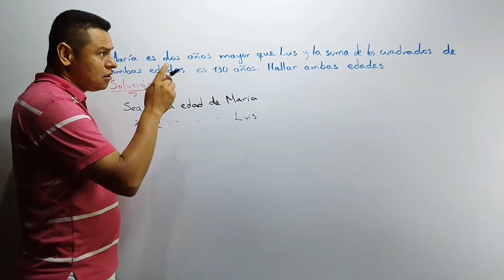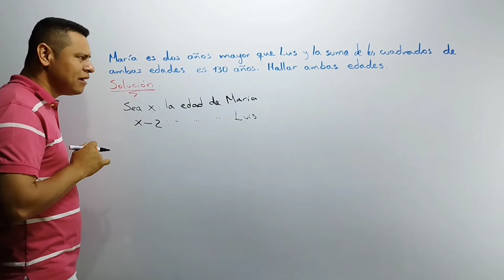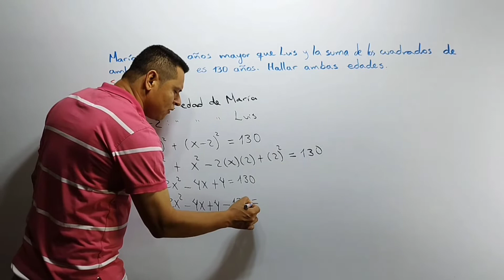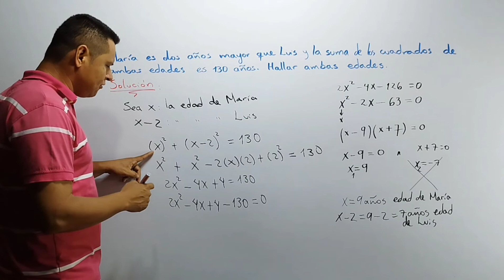APLICACIONES DE ECUACIONES CUADRÁTICAS : PROBLEMA DE EDADES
El vídeo trata de un problema en el que se nos pide determinar las edades de dos personas de modo que una es dos años mayor que la otra y la suma de los cuadrados de las edades de ambos es 130 años